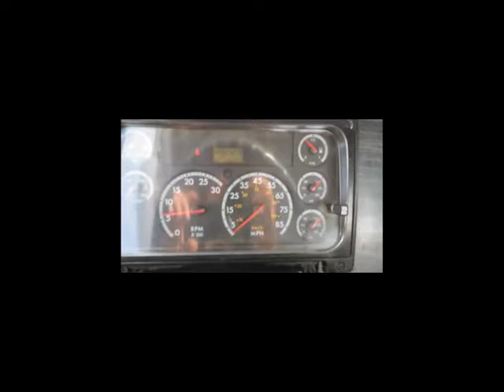Sold! 2007 Freightliner Columbia 120 T/A Truck Tractor 10 Speed bidadoo.com